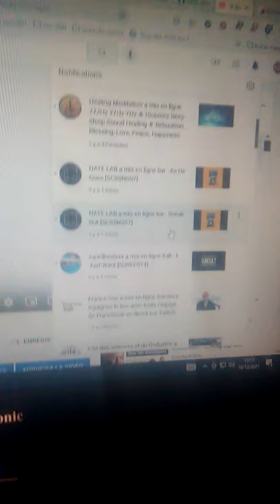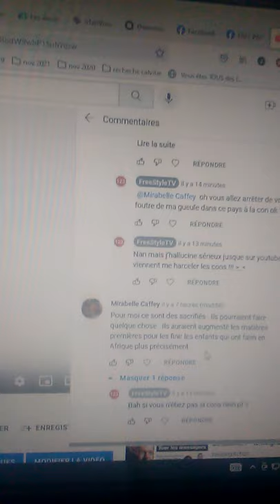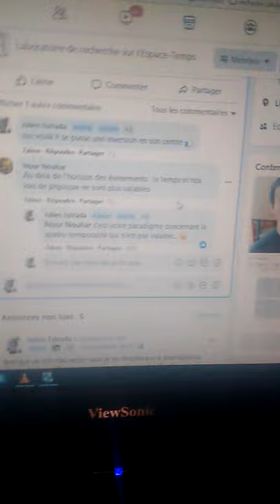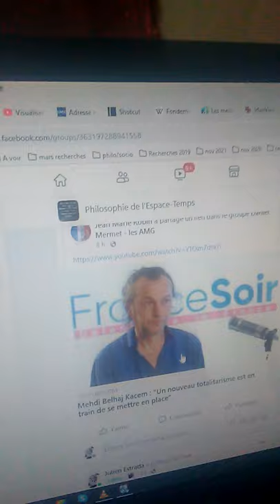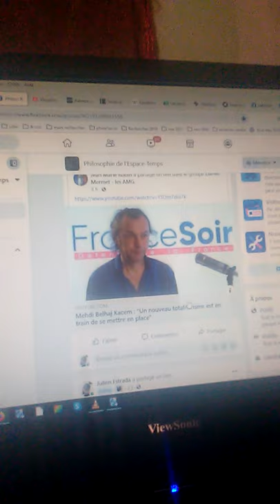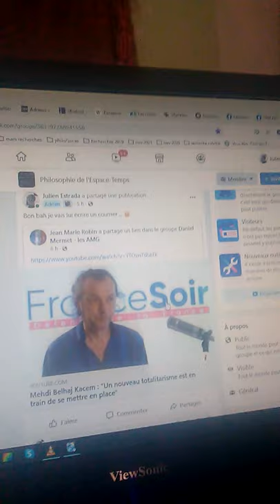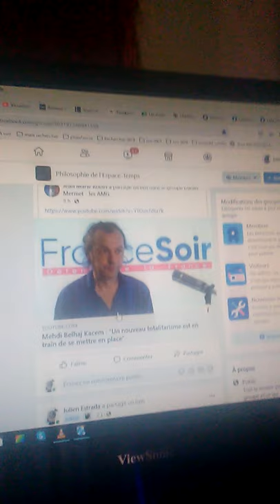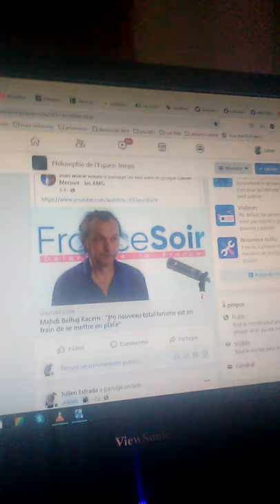18 dec 15h00 MA PATIENCE A DES LIMITES !!!